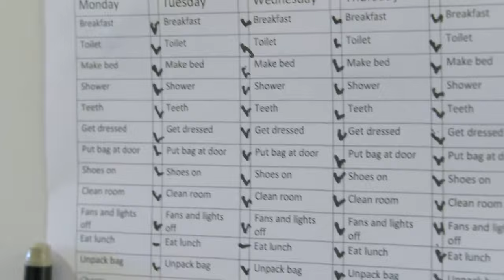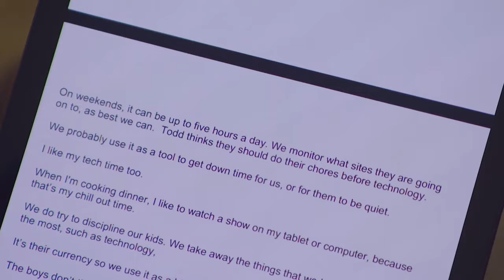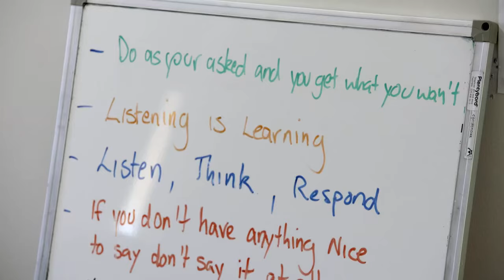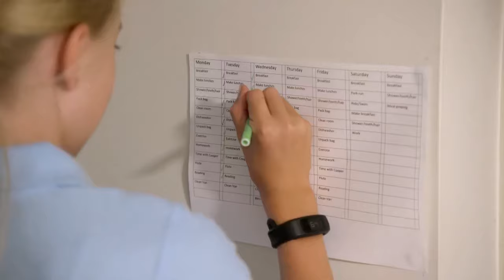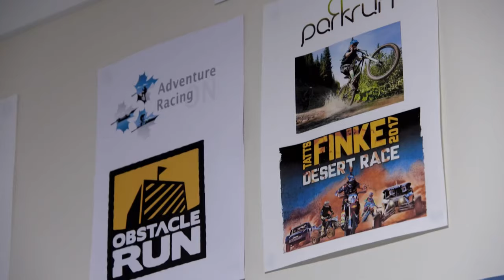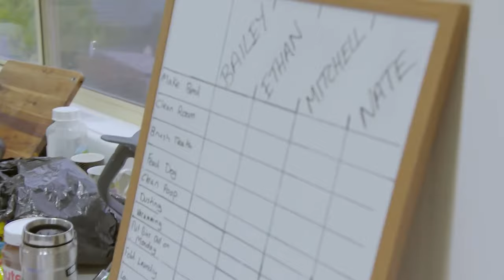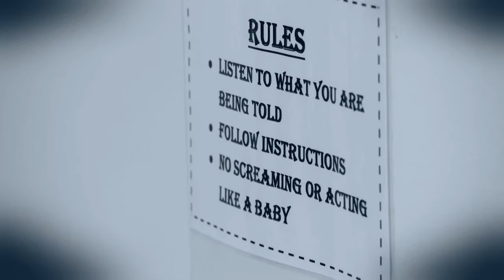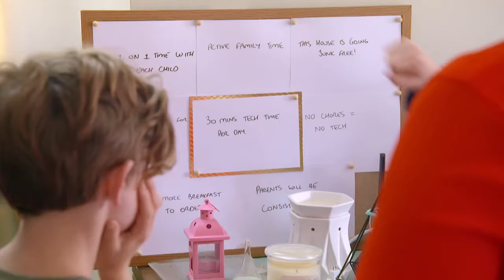Wife Swap 2024 - Yonts/Jan-Turan | Wife Swap 2024 Full Episode